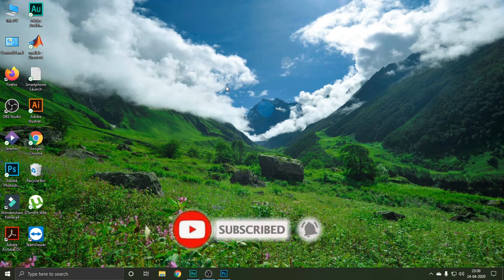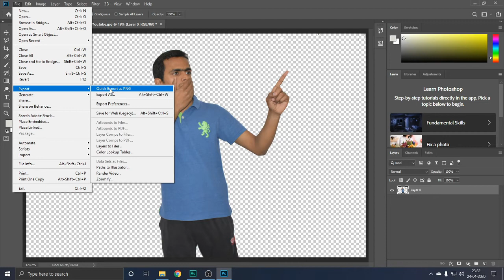How To Remove Background in Photo In Photoshop 2020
Your Quarries
how to remove background in photoshop
how to delete background in photoshop
how to remove background from image in photoshop
how to erase background in photoshop
how to cut background in photoshop
how to remove something from a picture in photoshop
how to clear background in photoshop

Thanks